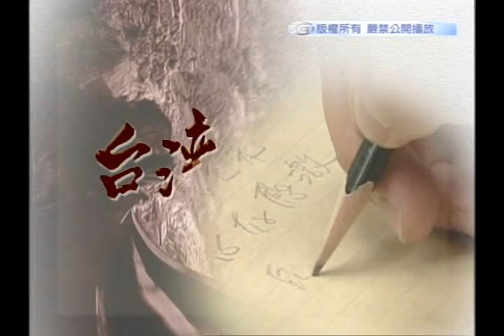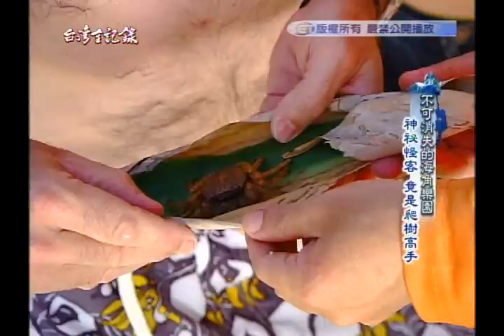Exploring Taiwan's Crab and Coastal Hibitats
A television program I co-hosted in Taiwan, exploring crab and coastal habitat.